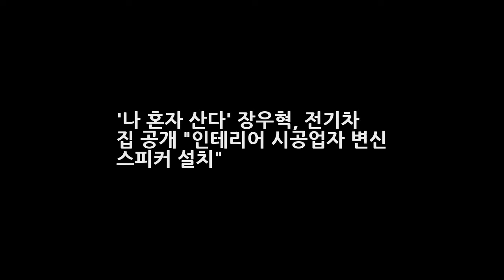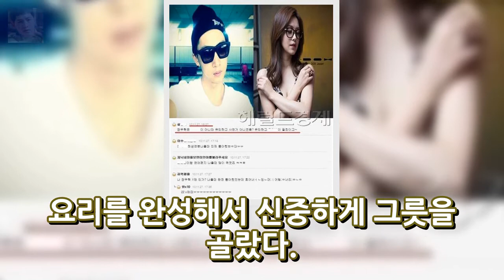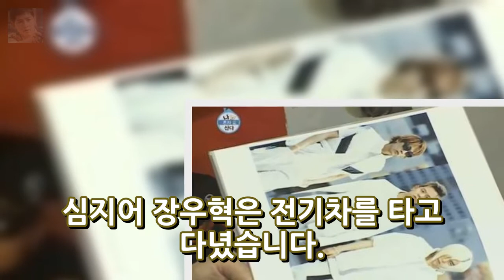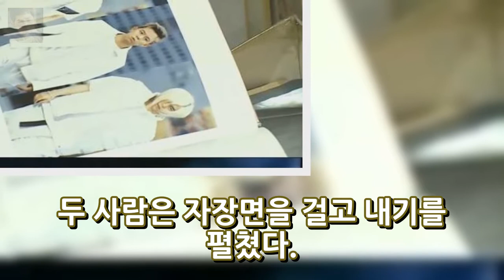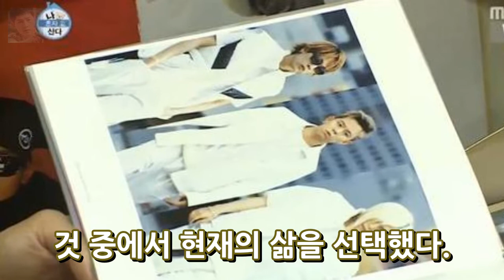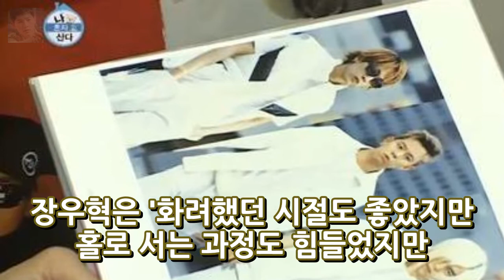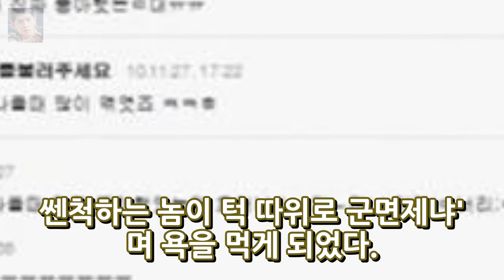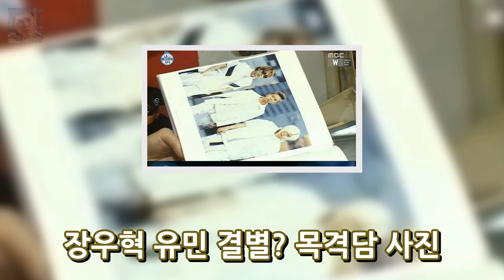나 혼자 산다 장우혁 전기차 집 공개 인테리어 시공업자 변신 스피커 설치 엔터테인먼트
나 혼자 산다 장우혁 전기차 집 공개 인테리어 시공업자 변신 스피커 설치 가수 장우혁은 변함없이 H.O.T를 그리워하고 있었다. 장우혁은 여전히 H.O.T를 잊지 못했고 H.O.T의 재결합에 대한 강렬한 의지를 드러냈다. 특히 H.O.T와 추억을 떠올리며 눈물 흘릴 정도로 간절한 면모를 드러내기도 했습니다. 15일 오후 방송된 MBC 나 혼자 산다에서는 무지개 라이브에 출연한 장우혁의 모습이 전파를 탔다.
생방송 투데이 완도 전복코스요리 황교익의 죽기 전에 먹어야할 음식 대성회식당 정선영..해조류를 떡으로 송편 택배 가격 연락처  엔터테인먼트:
고용부 청년인턴제 실시 5만명 해택 최대지원금 570만원가능  엔터테인먼트:
[★FULL인터뷰] 하정우 따뜻한 신과함께 자랑스러운 1987- 스타뉴스  엔터테인먼트:
슈스케 참여한 배우 진원 고칠게 열창 재미나지는 슈퍼스타K  엔터테인먼트:

Background mus